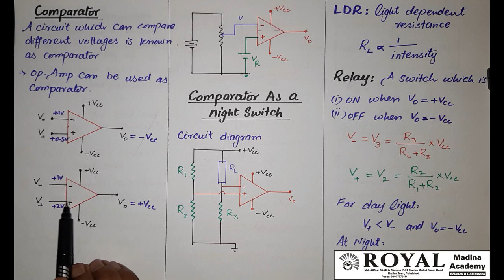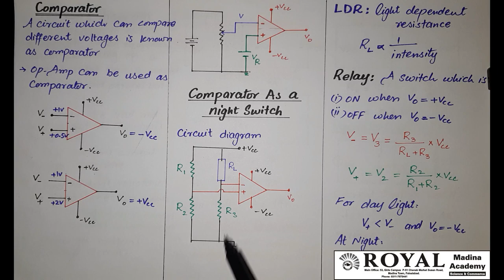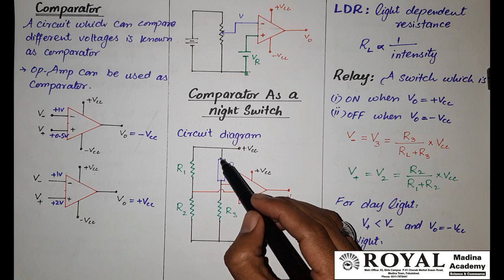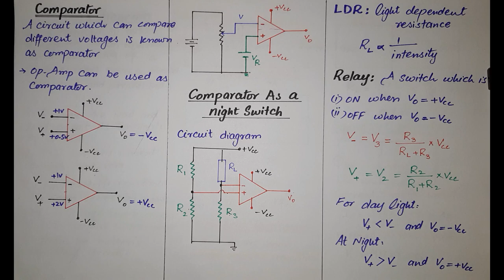Physics XII Lecture 33: Comparator, Comparator as a night switch